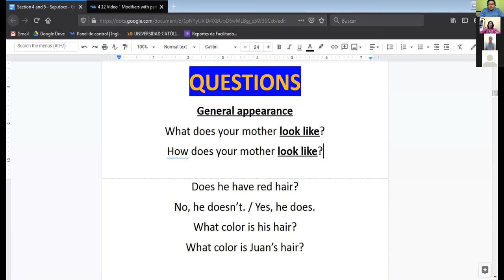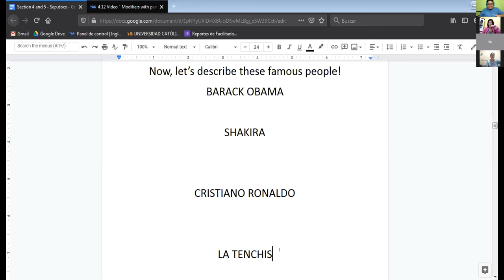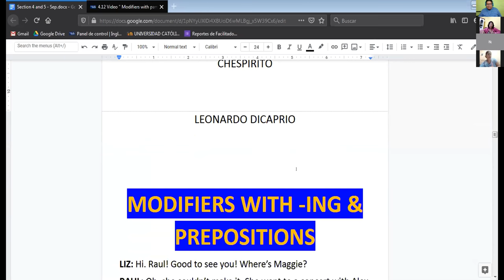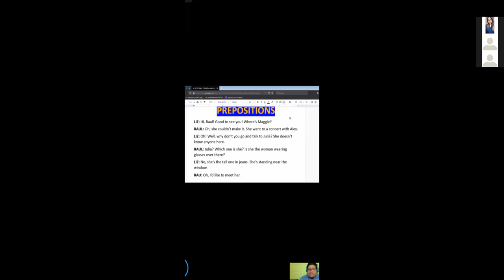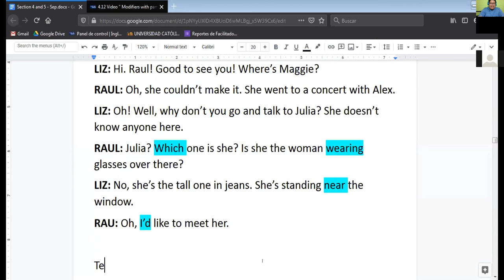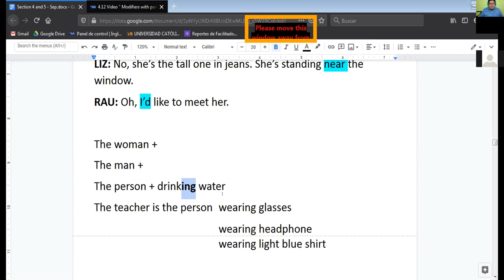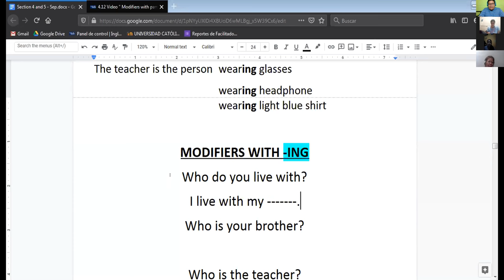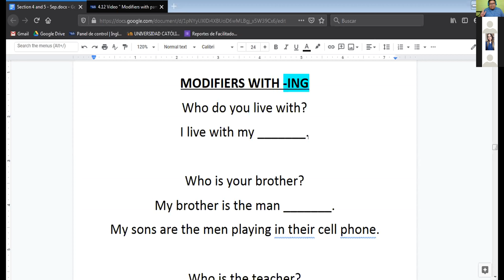Ingles Corporativo-Modifiers with gerunds (07/10/2020)